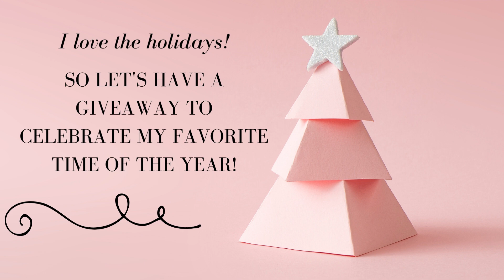HAPPY HOLIDAYS EVENT!! [Creatures of Sonaria - Roblox]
Here is a little holiday event for you guys! Check out the Community Tab for details! The prizes are listed in this video. Winners will be announced on November 13th. Please have all submissions in by November 12th so I have time to read/watch and judge.

Discord Boosters:

Echo
Komori
Posarion
Dirt
Jacob=Me=Flag=Win
Skoodster
Ark

My Information
Roblox Username: Elirra82
Profile Picture Art by Discord user phil!!!9807

Are you a YouTuber? for personalized suggestions, to get you more clicks, right in your browser!

Do you want to collab with other creators? Try CollabSpace and get matches with people like you! Get 1 month free when you use my link!